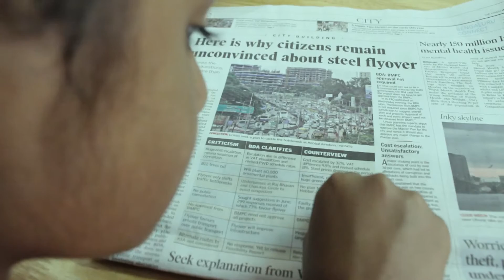812 Trees Cut - Steel Flyover Beda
This one minute video was made to create awareness among the residents of the "Garden City" Bengaluru about what Bengaluru means to all of us when we were kids.

Flyovers are not permanent solution be it cement or steel or wood or brick. There are many awfully planned flyovers in Bangalore. We know about flyovers where there was a traffic signal. We know flyovers which has service roads blocked and many more.

A flyover will only move a traffic jam from one spot to another. It is not a permanent solution.

Every tree is someone's dream. Cutting 800 odd trees and planting 60000 sapling is not an argumeng at all.

Remember you are cheating Nature. When she hits back, you can't tolerate.